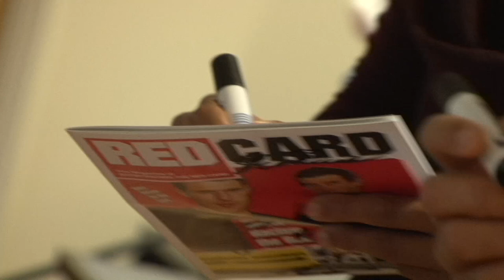IN THE CITY: SWANSEA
Hear from Malky and Steven Caulker ahead of first Premier League South Wales derby.